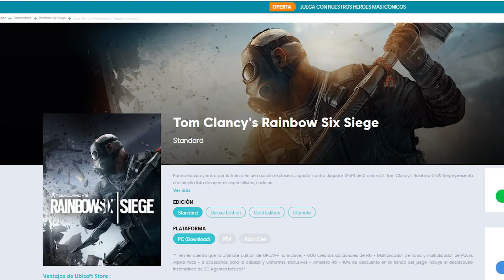*NUEVO* ASSASSIN'S CREED VALHALLA